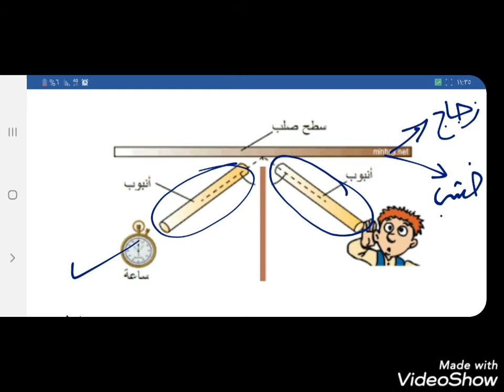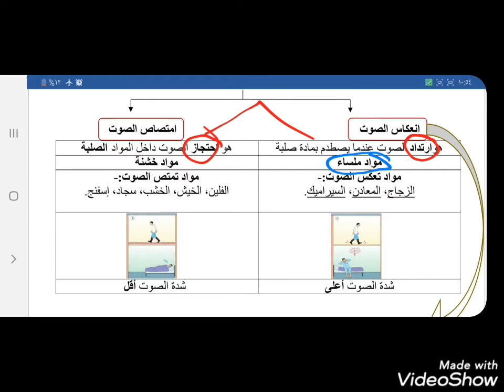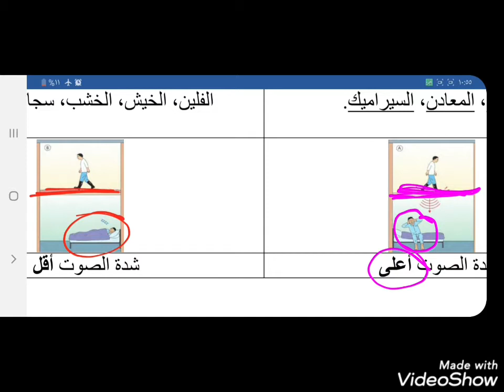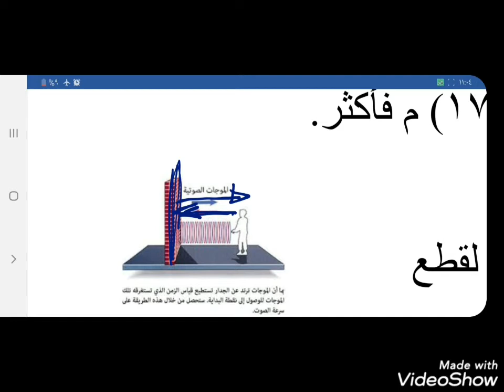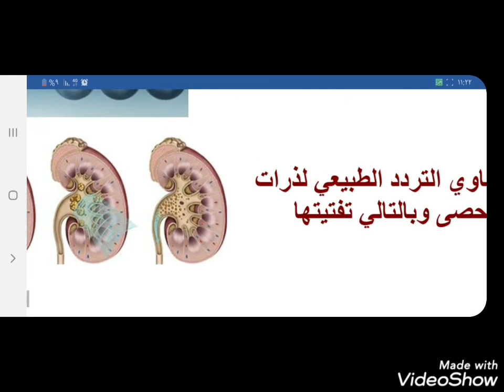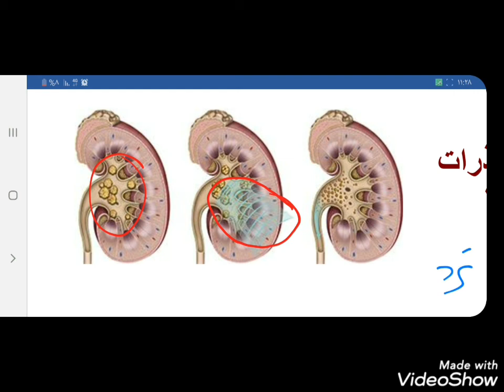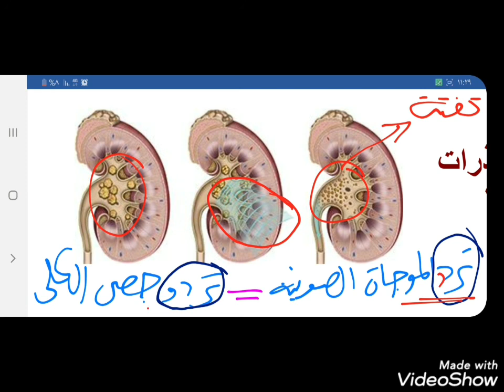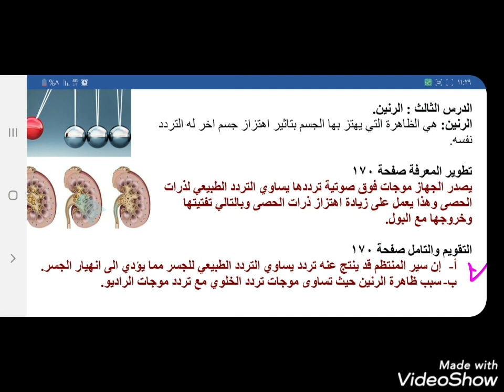الصف الثامن العلوم الوحدة الرابعة الاهتزازات والموجات درس انعكاس الصوت ودرس الرنين المعلمة هبه وهبه